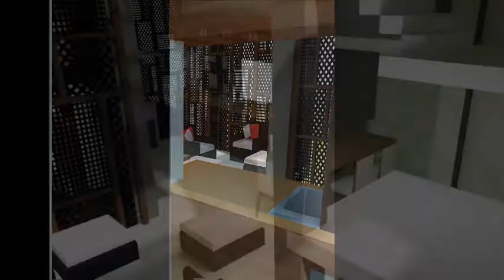Vivienda Resilente - Taller Virtual- Cateriano